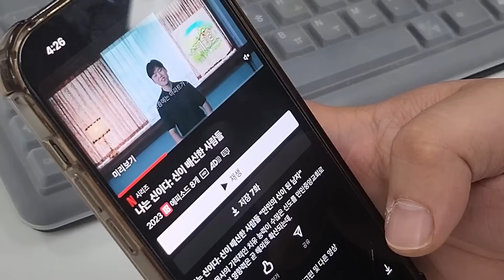처음 펜타닐 권유했던 래퍼 죽여버릴뻔 했어요 (사츠키 , $ATSUKI)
마약하지마세요 건강하게 살아가요 우리
그리고 엔딩 넷플릭스 보고있는거 아무의미 없습니다
그냥 재미요소로 넣은겁니다
저 사츠키님이 어디 교회다니시는지 모릅니다

사츠키 #$ATSUKI